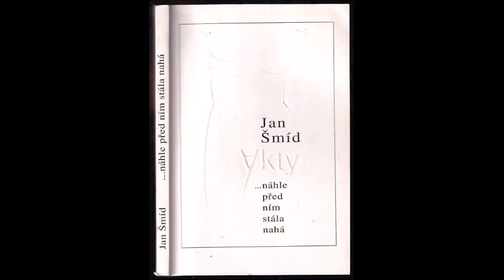Jan Smid, "... a nahle pred nim stala naha", audiokniha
"... a náhle před ním stála nahá", Jan Šmíd, načetl Petr Litera 2023

Kniha (1995):
Pozor:
... neplést!

S dílem Jana Šmída jsem se seznamoval již od 80. let a to zejména prostřednictvím dvou knih:
historického románu "Ve znamení lva", který ve mně zažehnul lásku k českým dějinám
a následně za jakési umístění v plaveckých soutěžích získanou knihu "Čisté radosti mého života"
- jednou třeba tyhle knihy načtu...

Povídková kniha "Akty - náhle před ním stála nahá" je krásným medailonkem popisující tradiční milostné mezilidské vztahy. Ačkoli knihu zbožňuji a stále se k ní vracím, až na ní jsem si uvědomil, že nejsem schopen načítat povídkové knihy, protože každá povídka je vlastní celek a nenutí mne "číst dál". Proto jsem vybral tři příběhy na ochutnávku a věřím, že laskaví posluchači si k dílu cestu najdou. Ale jednou, až dozraju, to dám celý!
Knihu jsem nenalezl ke stažení ve formátech PDF, EPUB, HTML nebo PRC

Tuto audioknihu bych rád věnoval všem lidem, kteří se neshlédli v aktivismu libovolného druhu a vyznávají evoluční teorii, která savce vede jako dvoupohlavní živočichy - všechny ostatní zmatky berme jako problémy v software tohoto živočišného druhu propuknuvší zejména v posledních dekádách.
K aktivismu libovolného druhu bych poznamenal jen to, že svoje místo na slunci, respekt a uznání je třeba si odpracovat, a nespoléhat na duhově zbarvené ekvivalenty Matějské pouti, zelené zastavováním dopravy ve městech nebo zmatenými stávkami před parlamenty.

00:00:00 Slovo autora
00:04:45 Kožich za 800 dolarů
00:35:57 Jmenovala se krásná, která přichází
01:03:33 Náhle před ním stála nahá

Připravuji na přání: "Cesta kolem mé hlavy za čtyřicet dnů", Miroslav Skála, audiokniha
[Poznámka pro hloubavce: Protože zbožňuju audioknihy, nahrávám pro sebe díla, která jsem v tomto formátu nenalezl - a chybí mi. A protože nejsem hladovec a věřím, že i autorům je milo, když je naleznou noví ctitelé, kteří pak rádi za jiná jejich díla rádi zaplatí jsouce seznámeni s jejich tvorbou - sdílím výsledky svého úsilí pro větší slávu tvůrců]